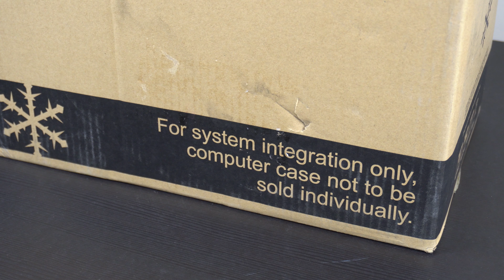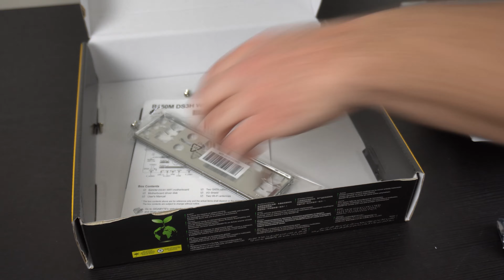Ryzen 3200G PC Build! + Time Lapse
Hey everyone, this is a short build log for a PC that's going to be used in an office.

Specs:
Fractal Design Focus I Mini Window
AMD Ryzen 3 3200G
Gigabyte B450M DS3H WIFI
Crucial MX500 500GB M.2 SSD
Patriot Viper 4 Blackout (2 x 8GB) 3200Mhz DDR4
Gigabyte PW400 400 Watt PSU
LG GH24NSC0B Optical Drive
Corsair 120mm Purple LED Fan